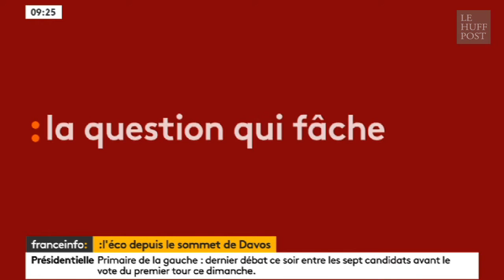La question qui fâche du HuffPost à Gérard Mestrallet, PDG d'Engie